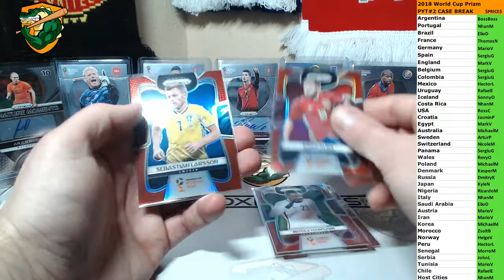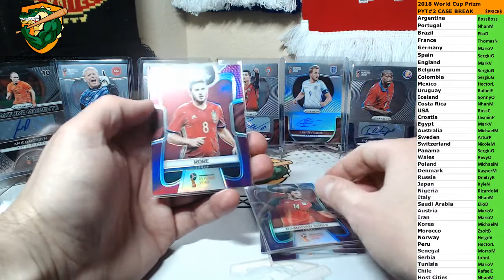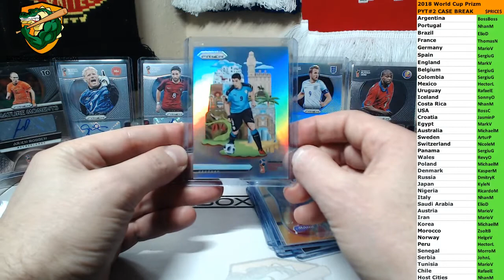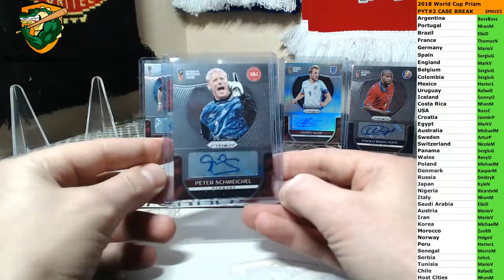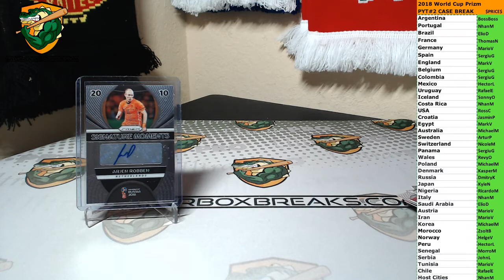RECAP: World Cup Prizm PYT #2